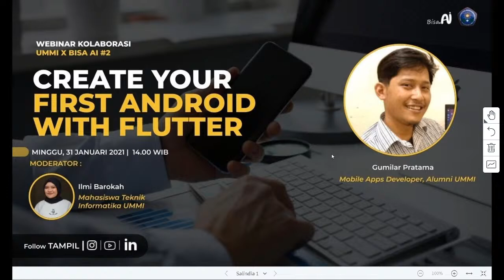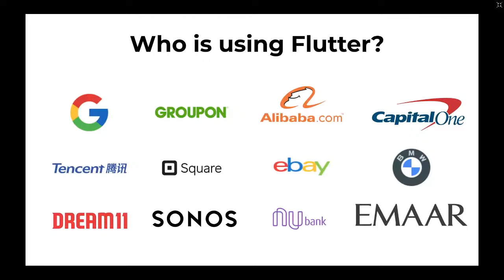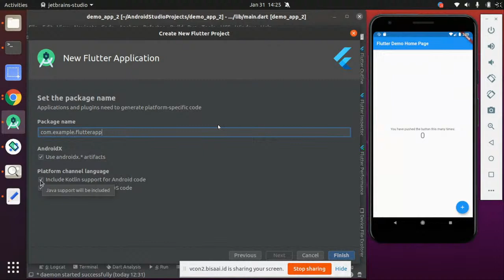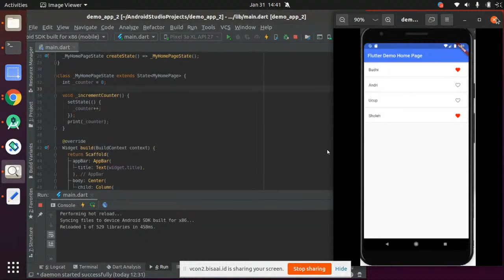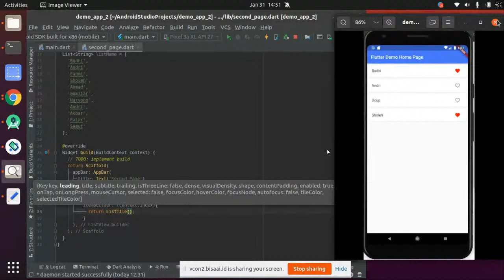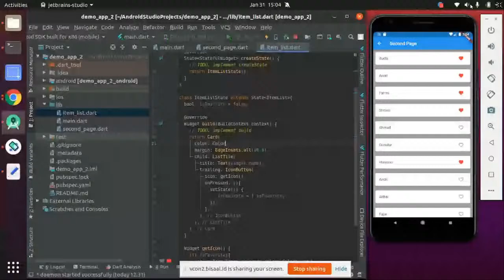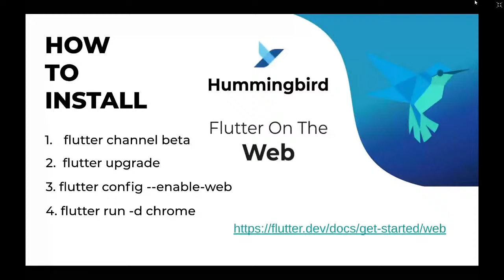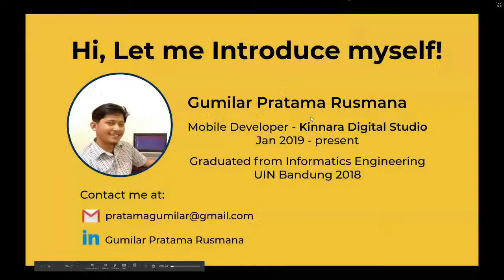Create your First Android with Flutter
Webinar Kolaborasi Series UMMI x BISA AI #02 – *Create your First Android with Flutter*

Ikuti Webinar Series UMMI x BISA AI kedua seputar pembuatan aplikasi android menggunakan flutter bersama:

Narasumber
- Gumilar Pratama
Mobile Apps Developer, Alumni UMMI

- Ilmi Barokah
Mahasiswa Teknik Informatika UMMI

Acara ini akan dilaksanakan pada:
14.00 WIB – Selesai

Live dari Tampil dan YouTube TAMPIL

Ikuti Instagram Tampil dari sekarang untuk melihat event-event baru dan update kegiatan selanjutnya!